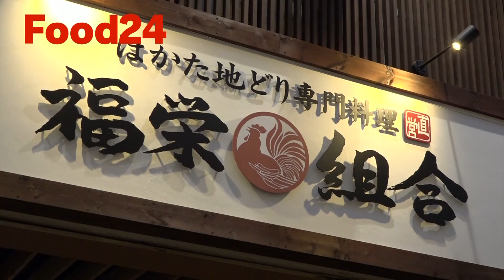HKT48フレッシュメンバー 『F24』のFood24！！ #2 / HKT48[公式]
HKT48のF24メンバーが、博多座周辺のおすすめのお店を紹介します！
F24の博多座コンサートにお越しの際に、是非チェックしてみてください♪♪

F24のTwitterでも随時最新情報更新中！